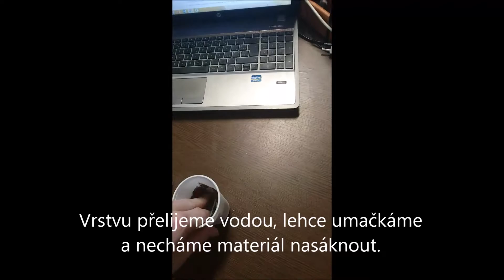VI P14 1812